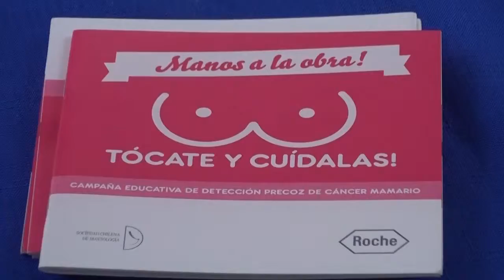NOTIVISIÓN 23-10-15 BLOQUE 3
Noticiero de MorroVisión canal 27, TV Digital de Arica.
Titulares:
• Servicio de Salud realiza semana de prevención del cáncer
• Ministro de Medio Ambiente apoya creación de reserva de tortugas en puntilla de Chinchorro